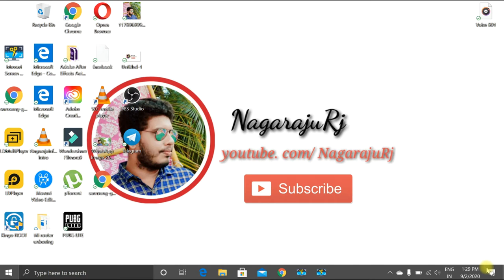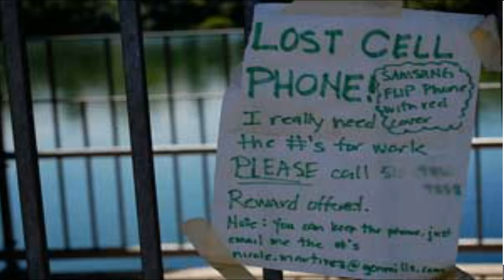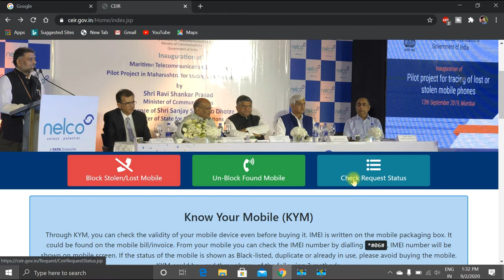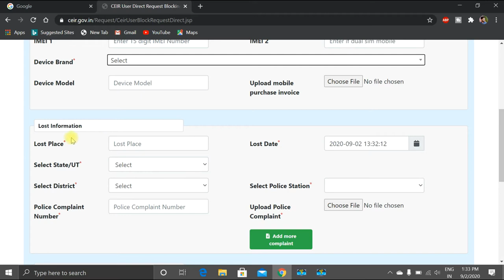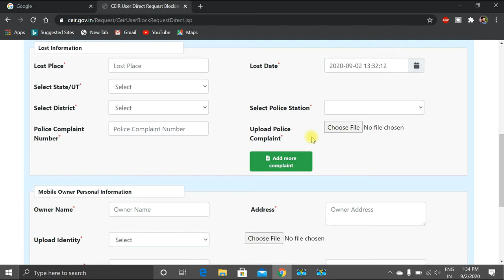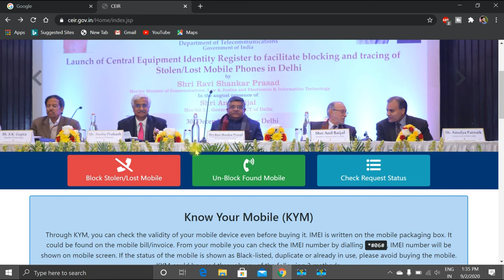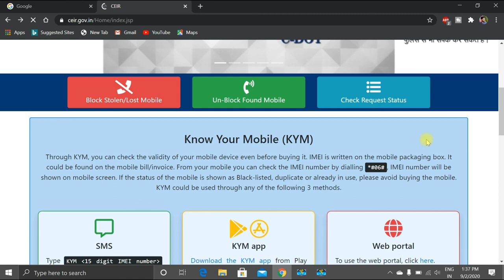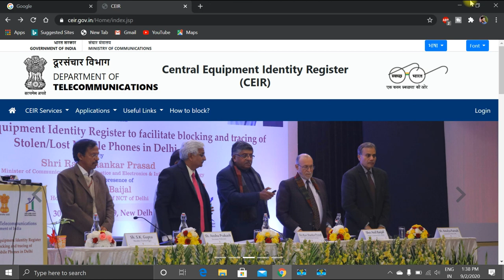Mobile Lost How to Track Location with ||CEIR|| Central Equipment Identity|| Register || Telugu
Central Equipment Identity Register
With the aim to curtail the counterfeit mobile phone market and discourage mobile phone theft, protect consumer interest and facilitate law enforcement authorities for lawful interception, DoT intends to implement Central Equipment Identity Registry (CEIR) that connects to the IMEI database of all the mobile Operators. CEIR acts as a central system for all network Operators to share black listed mobile devices so that devices blacklisted in one network will not work on other networks even if the Subscriber Identity Module (SIM) card in the device is changed.
Through KYM, you can check the validity of your mobile device even before buying it. IMEI is written on the mobile packaging box. It could be found on the mobile bill/invoice. From your mobile you can check the IMEI number by dialling *#06#, IMEI number will be shown on mobile screen. If the status of the mobile is shown as Black-listed, duplicate or already in use, please avoid buying the mobile. KYM could be used through any of the following 3 methods.
The user can block the device by any one of the following means:
Through a form submitted on this website. The procedure to do it is as follows: -
File a report with the police, and keep a copy of the report.
Get a duplicate SIM Card for the lost number from your telecom service provider (eg, Airtel, Jio, Voda/Idea, BSNL, MTNL etc.). This is essential because you will need to provide this as the primary mobile number (OTP will be sent on this number) while submitting the request for blocking your IMEI.
Note: As per TRAI's regulation, SMS facility on re-issued SIMs is enabled after 24 hours of SIM activation.
Get your documents ready - a copy of police report and an Identity Proof must be provided. You can also provide the mobile purchase invoice.
Fill out the request registration form for blocking the IMEI of lost/stolen phone, and attach the required documents. Click here to go to the form.
After submitting the form, you will be given a Request ID. The same can be used for checking the status of your request and for unblocking the IMEI in future.
Through TSP’s specified customer outlets.
Through State Police.